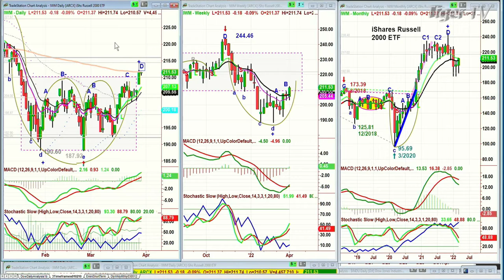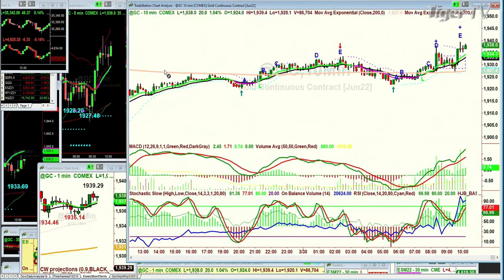March 30th, 10AM ET Market Update on TFNN - 2022